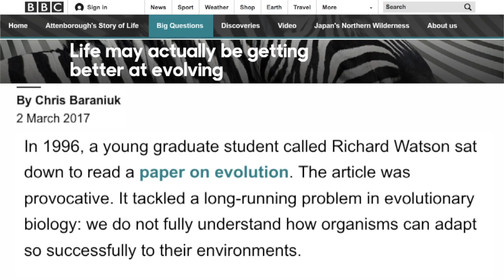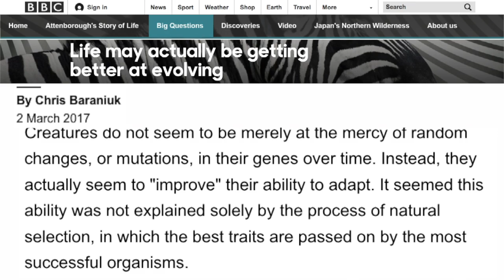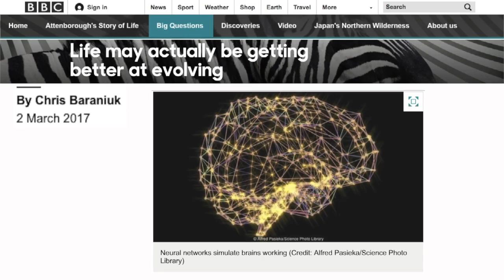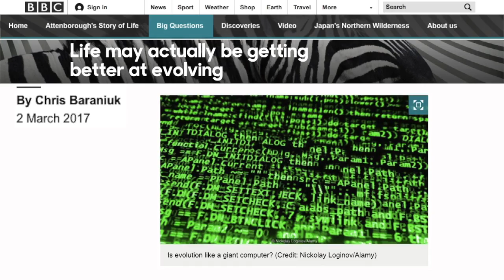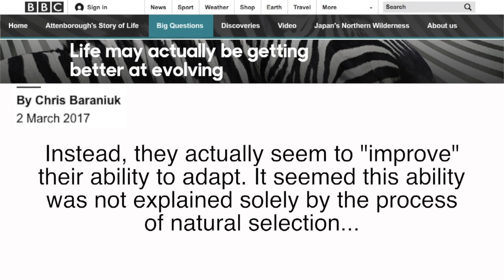TW Webcast: Why Do Some Scientists Lie?